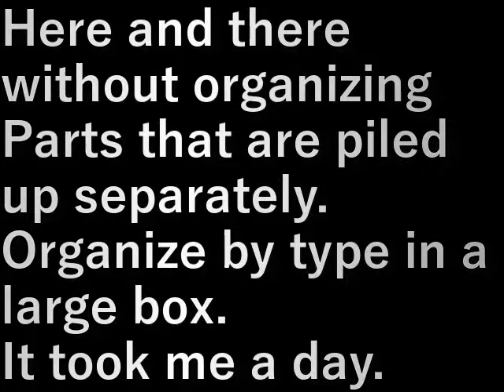倉庫の掃除7材料分け Warehouse cleaning 7(Material classification)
倉庫の掃除、整理せずにあちこちに
バラバラに積んである部品類。

大箱に種類ごとに整理します。
一日かかりました。

Here and there without organizing
Parts that are piled up separately.

Organize by type in a large box.
It took me a day.

設備屋の適当田舎暮らし